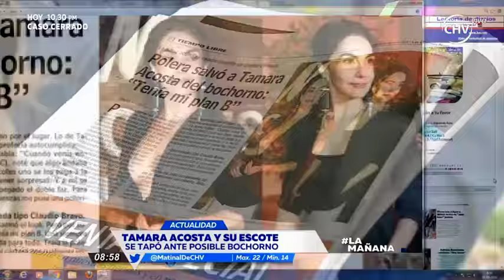Tamara Acosta y el escote que le jugó una mala pasada - La Mañana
La actriz nacional debió modificar su atuendo en medio del evento de una reconocida marca en el MAC.